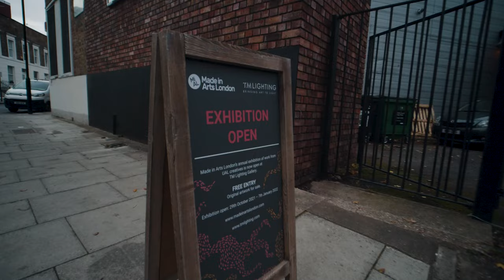Made in Arts London's Annual Exhibition: The Iridescent Collection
Made in Arts London is a not-for-profit enterprise run by Arts SU’s Arts Programme team. Originally launched in 2011, it's now a longstanding opportunity for students, by students. Made in Arts London's aim is to support emerging creatives to sustain their practice outside and beyond university. We offer UAL students the opportunity to learn how to sell your work online and at a variety of external events.

Hear from our current cohort at the private view for our 2021 Annual Exhibition, featuring works from The Iridescent Collection. The Exhibition was on display at TM Lighting Gallery from 28th October 2021 to 7th January 2022.

Video created by UAL graduate Douglas Chalmers.

Apply to sell your work with Made in Arts London

Follow Made in Arts London!

Follow Arts SU!